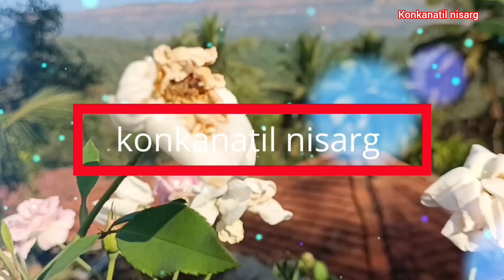कोकणची माणसं साधी भोळीकोकणातील रहाणीमान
कोकणची माणसं साधी भोळीकोकणातील रहानिमान#youtube#short#youtubeviral

अधिक विडिओ पाहण्यासाठी खालील लिंकवर क्लिक करा
 धन्यवाद